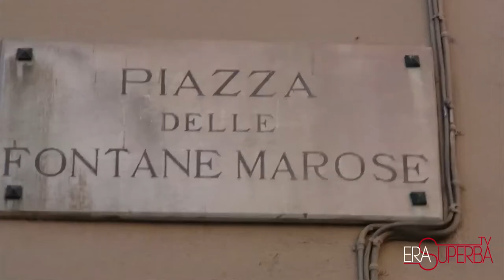Storia di Genova: Fontane Marose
Storia di Piazza fontane Marose, una delle più antiche piazze di Genova.